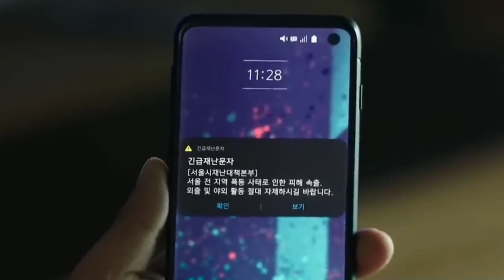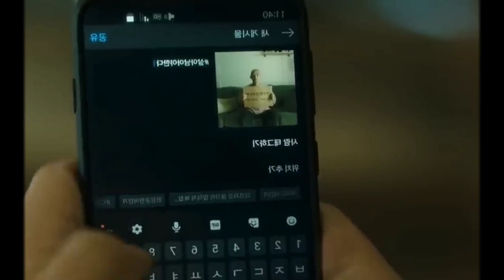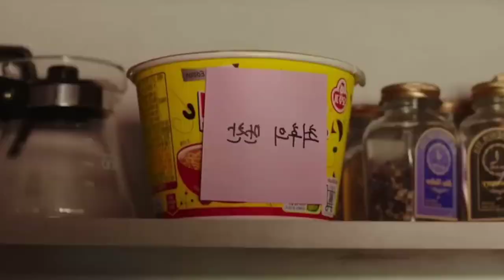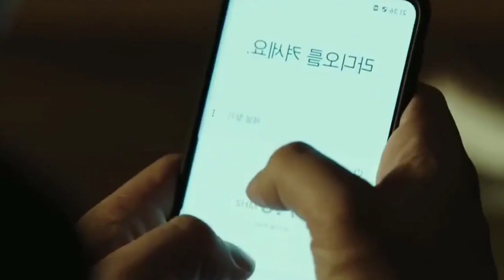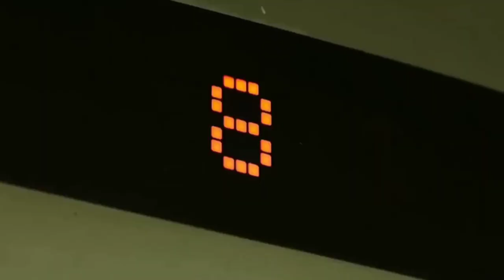Zombie Slasher Hindi Explained Movie/ Zombie Explain movie/ Hollywood movie explained@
Zombie movie explained in Hollywood Slasher Hindi explained 2023/ This movie was very horror and more entertainment and big screen movie with only movies explain@YouTube  channel plz watch and subscribe my youtube channel